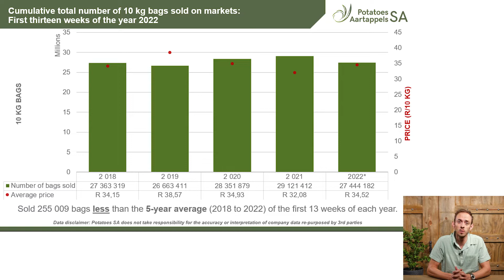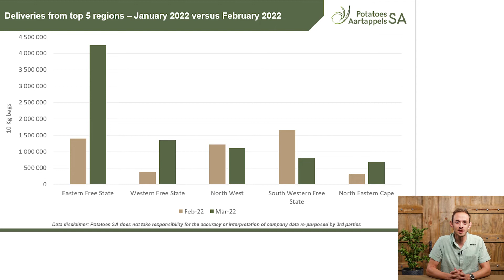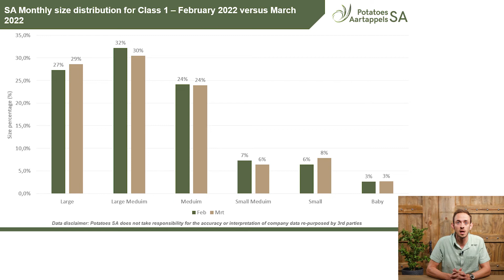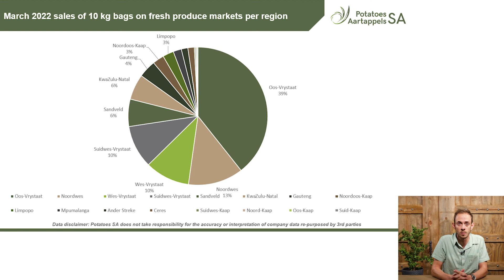Aartappelmarkte: Plaas TV / Farm TV - Februarie 2022